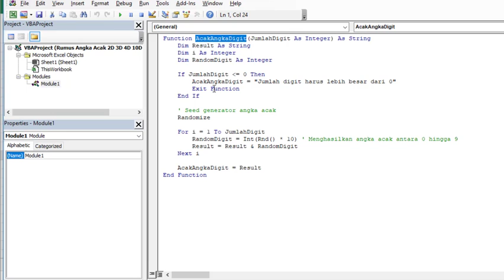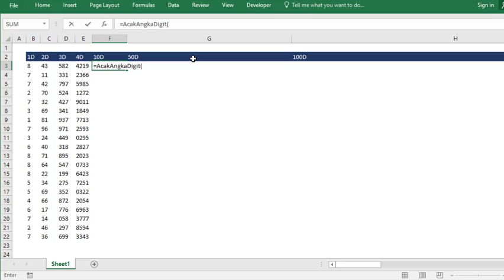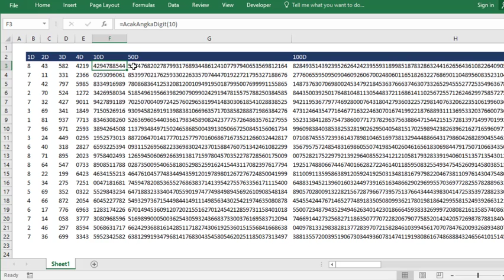Rumus Acak Angka Sesuai Jumlah Digit bisa 1D 2D 3D 4D 50D 100D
Rumus Acak Angka Sesuai Jumlah Digit bisa 1D 2D 3D 4D 50D 100D, dengan cara ini akan lebih mudah dan cepat untuk mengacak angka berapapun jumlahnya tanpa mengetik dan tanpa diketahui angka berapa yang akan muncul nya.

60 Detik Belajar Excel Bersama Excel-ID

Yuk..!! Support Channel / kirim Donasi, biar Semangat bisa dilakukan disini:
Salam,
Excel-ID
Excel Indonesia